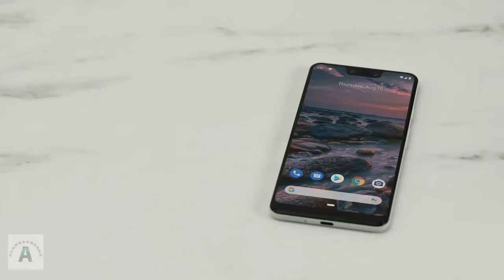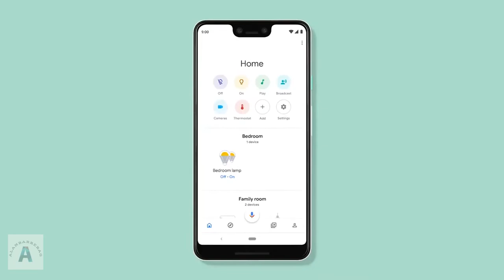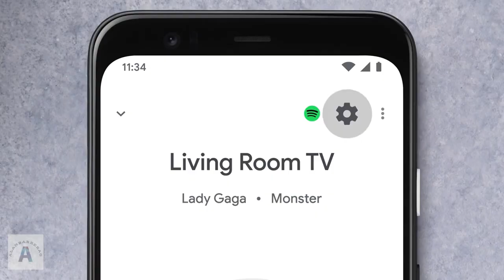¿Qué es una Smart Home? ¿Cómo empezar tu casa inteligente con poco dinero? 📱🏠📱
¿Qué es una Smart Home?
¿Cómo empezar tu casa inteligente?
¿Cómo hacer una casa inteligente desde cero?
¿Como tener tu casa inteligente con poco dinero?

En este vídeo te explicaré que es una Smart Home, asimismo, este será el primero de una serie de vídeos en los que te mostraré diversos dispositivos para empezar a hacer tu casa inteligente.

Créditos de imágenes de vídeo: Google

Gracias por visitar mi canal y darle play a este vídeo, espero que pasen un buen rato viendo el contenido. Los comentarios y sugerencias para futuros vídeos, son 100% bienvenidos 😃